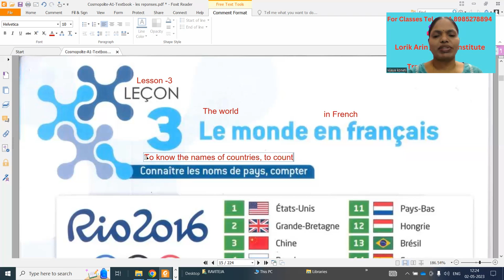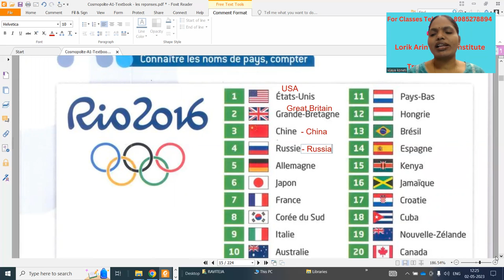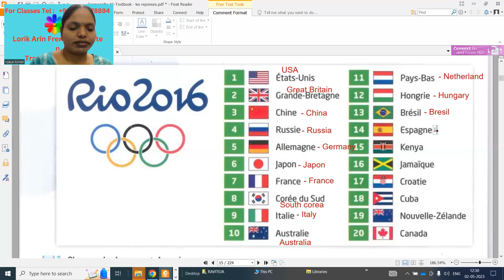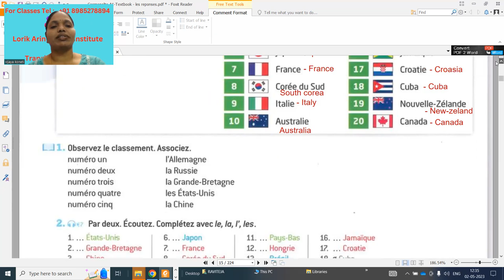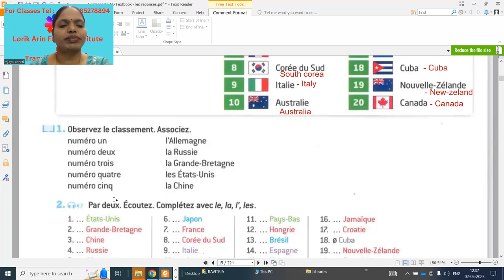Part -1- Le monde en français - Leçon-3 ( Dossier-0 ) - Semester-1- Degree - OU -: + 91- 8985278894.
TODAY'S LESSON SUMMARY: In this video, I am showing Dossier-0, Leçon-1-Bienvenue - Les Pronoms Sujets et Les Verbes - Etre ,Avoir et les verbes - er groupes exercices CosmopoliteTextbook in French Osmania University : + 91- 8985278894.
This video is very helpful for basic French learners who is studying Degree 1 st Year French as second language in Telengana and Andhra Pradesh.
Watch the video and let us know your opinions, suggestions etc. through your valuable comments.
Get in touch with us for online/offline French classes and for More question papers with answers and For Material : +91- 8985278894.

Translation, Subtitles for Films n Short Films and Dubbing in French to English, Telugu, Hindi  Vice Versa.